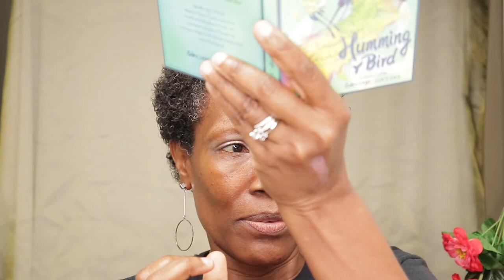ODEN'S EYE MAKEUP | COLORFUL | MAKEUP TRANSFORMATION ON HOODED EYES | HUMMING BIRD PALETTE LOOK 3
COLORFUL EYESHADOW LOOK ON HOODED EYES | FUN MAKEUP LOOK | ODEN'S EYE HUMMING BIRD EYESHADOW PALETTE